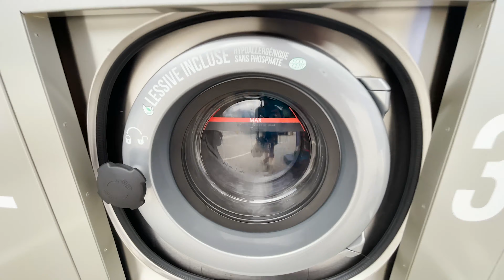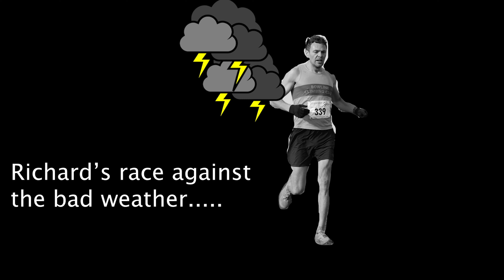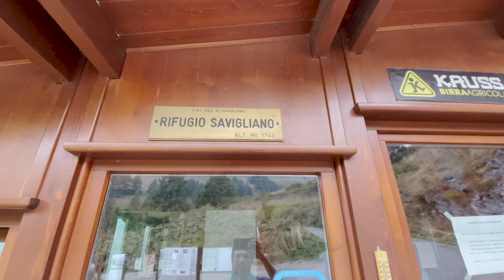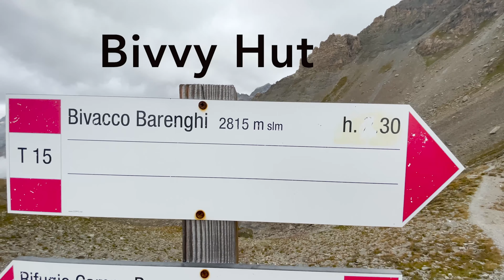Trying to climb Monviso before a massive storm, and getting trapped in a bivvy hut... [CTA ep5]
in 2021, I tried to backpack and climb for 1900km across the Alps. My journey linked trails, scrambles, via ferratas and climbing routes. In total I spent 61 days wild camping and thru hiking from Slovenia to Monaco. I made over 130,000m of ascent, and climbed around 60 additional peaks, many of which were graded mountaineering routes.

In part 5, I make my way through the Vanoise in France via the peak of Pointe de la Sana. I also pass the towns of Modane and Briancon. After that, I attempt to climb Monte Viso. I only had a narrow window of good weather to attempt the climb. This meant racing to towards the mountain before big storms arrived. To finally reach the Mediterranean Sea,  I needed to cross the Cottian Alps; the Chembeyron Massif and the Mercantour National Park. This included climbing Monte Argentera.

Want to find out more about my journey?

Filmed and edited by Richard Hartfield

Chpaters:
00:00 intro
02:05 The Vanoise
05:06 Rainy weather
06:19 Racing to reach Monviso
08:57 Climbing Monte Granero
10:44 Surprise Via Ferrata
12:36 Climbing Monviso
15:09 Rifugio Savigliano
15:40 Crossing the Chambeyron Massif
17:45 Trapped in Bivacco Barenghi
20:12 A late night thunderstorm
21:11 Setting off into bad weather
22:40 Sleeping in a doorway
23:18 Entering the Mercantour
24:19 An epic bivvy hut
24:56 Climbing Monte Argentera
27:10 The final stretch
29:36 Reaching the sea